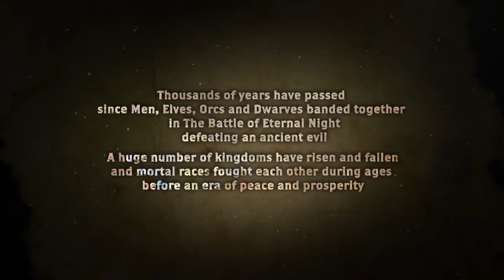New Upcoming RPG (Role Playing Games) of 2019 - Part 1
Games:
Druidstone : The Secret Of The Menhir Forest
Wild Life
Eastward
Conan : Unconquered
Alaloth : Champions Of The Four Kingdoms
Smalland
Indivisible
Spell Force 3 : Soul Harvest